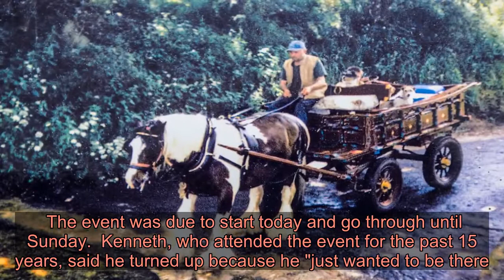Lone traveller treks 200 miles to Appleby despite horse fair being cancelled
A LONE traveller trekked 200 miles to Appleby despite its annual horse fair being cancelled because he "just wanted to be there."  Thousands usually descend on the Cumbrian market town for the annual gathering of gypsies and travellers.    But when it was called off this year due to coronavirus, Kenneth Redhead - known as Pont - was determined not to miss out - and rocked up as the only visitor.  He travelled up in a transit van from King's Lynn, Norfolk - approximately a four-hour drive - for what would have been the start of festivities.  The event was due to start today and go through until Sunday.  Kenneth, who attended the event for the past 15 years, said he turned up because he "just wanted to be there."   He told others he had also made the trip because he needed to pick up some fertiliser.   The traveller, photographed close to one of the main campsites would usually be, reportedly did not stay in the area long after having a look around.  Appleby has a population of around 3,000 and in previous years has played host to 10,000 travellers plus an extra 30,000 visitors for the four-day event.   As the biggest horse fair in Europe it brings in 1,000 caravans and several hundred horse-drawn vehicles which are spread across three main campsites.    Horses would be washed and trotted up Appleby's iconic flashing lane most days while stalls pop up in the market square selling traditional goods and horse-related products.   But this year Kenneth arrived to empty streets.  The fair has previously courted controversy for the mess left behind, violent crime and animal cruelty.  In 2014 more than 100 were arrested following a mass brawl breaking out, with the worst incident on the final day as rival gangs clashed.